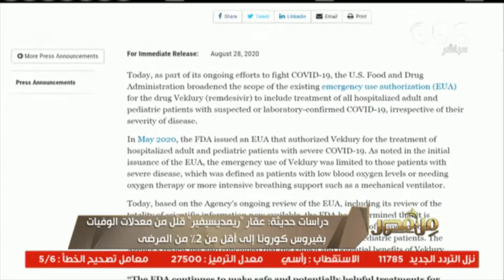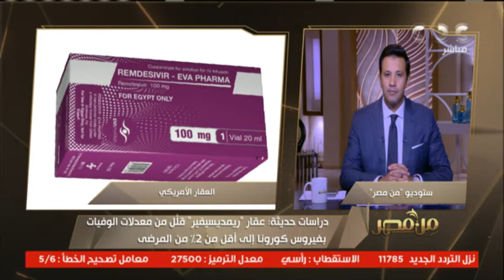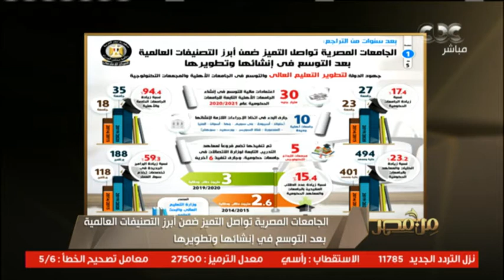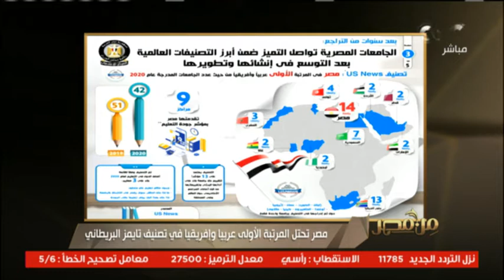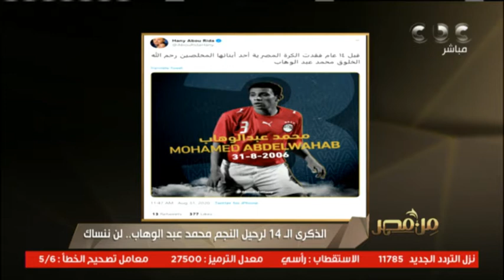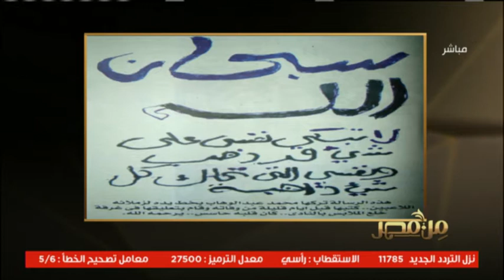مخالفات البناء والتعديات.. أضرار اقتصادية جسيمة تهدد مسيرة التنمية | حلقة كاملة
مخالفات البناء والتعديات.. أضرار اقتصادية جسيمة تهدد مسيرة التنمية الحلقة الكاملة